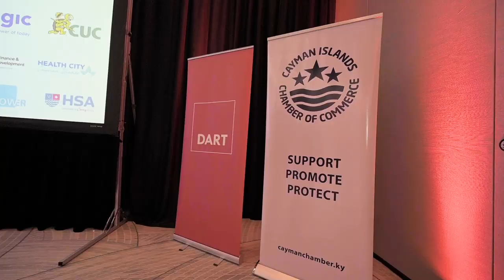Economic Forum 2024 | Cayman Islands Chamber of Commerce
‘Creating a Sustainable Economy’ was the theme for this year’s Chamber of Commerce Economic Forum on Friday 2nd February at the Kimpton Seafire Resort & Spa. The full-day event included presentations from top government leaders including the Governor, Premier and Deputy Premier and the Minister of Tourism, and private sector leaders in financial services, tourism, healthcare, and infrastructure.

In her opening remarks, Her Excellency the Governor, Jane Owen spoke about the benefits of developing the close relationship that exists between the Cayman Islands and the UK: I am pleased as Governor that our relationship between Cayman and the UK is very strong and I think it is a good thing for Cayman,” she said. “We are planning on what they call bilateral compact agreements with all our overseas territories – we are looking to do that probably in the next couple of years with Cayman.”

Hon. Juliana O’Connor-Connolly, Premier and Minister for Finance, Education, District Administration, Lands, and Cabinet Office, spoke on the theme: ‘Building for Tomorrow, Today: A sustainable path to a successful future.’

“We must apply sustainable economic principles to government budgeting, aligning financial decisions with long-term goals that prioritise social, environmental, and economic sustainability,” she said. The Premier stressed the government’s commitment to maintaining a private sector-driven economy.